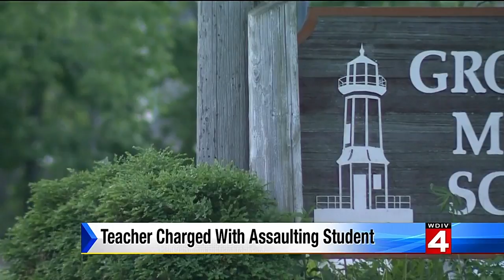Teacher charged with assaulting student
A teacher at Grosse Ill Middle School is facing 90 days in jail, accused of assaulting a student.